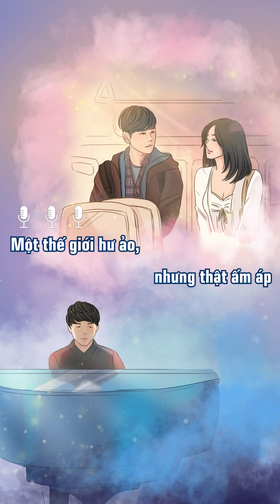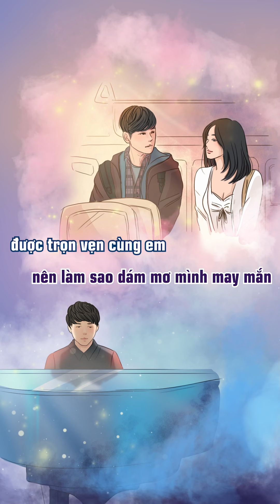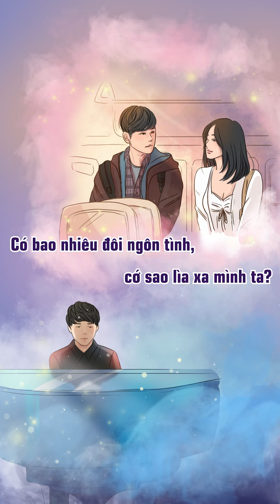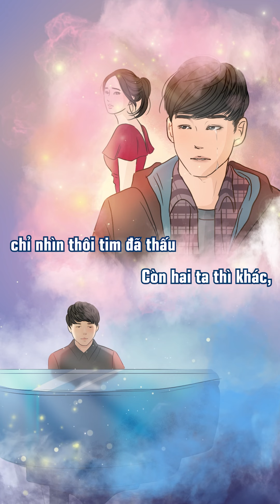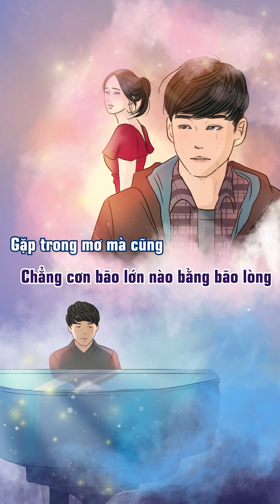Karaoke Một Bước Yêu Vạn Dặm Đau - Mr. Siro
Bài hát: Karaoke Một Bước Yêu Vạn Dặm Đau - Mr. Siro

Kênh YouTube chính thức của Mr. Siro. để nhận được video mới nhất.